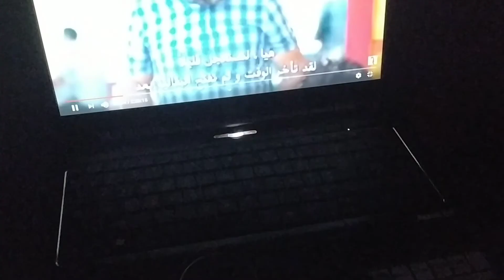روتيني الصباحي في الحجر الصحي